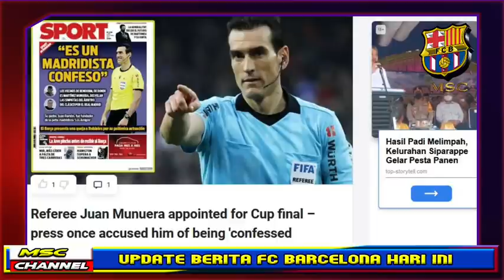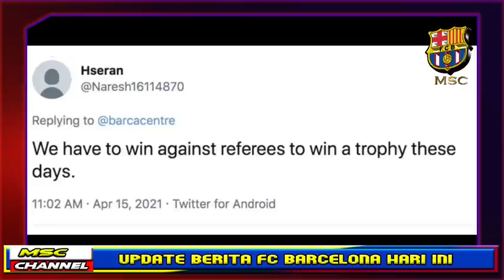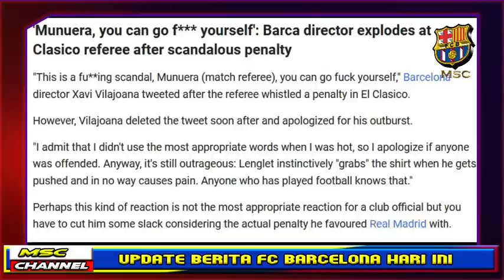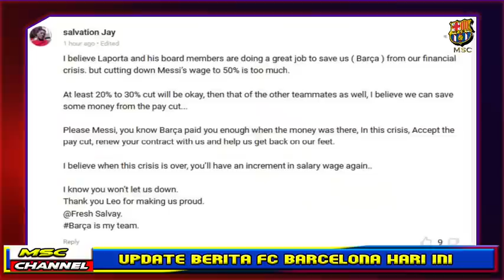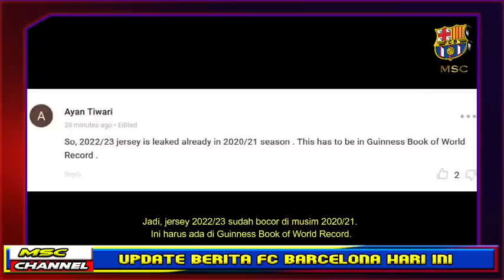🔥7 BERITA PILIHAN FC BARCELONA HARI INI YANG MUNGKIN BELUM ANDA TONTON🔴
🔥7 BERITA PILIHAN FC BARCELONA HARI INI ADALAH:
🔴BARCA BUKA TAWARAN BARU BAGI MESSI.
🔴WASIT JUAN MUNUERA BAKAL RUGIKAN BARCA KONTRA BILBAO DI FINAL COPA DEL REY NANTI!?
🔴PREDIKSI 2 FOTO BARU JERSEY 2022/23 BARCA BAKAL BIKIN KAMU INGIN SEGERA MEMESANNYA.
🔴FATI MENYEBUTKAN ALASAN SEDERHANA MENGAPA DIA MEMILIH JERSEY NO. 22 DI BARCA.
🔴BAGAIMANA BARCA TERLIBAT DALAM HUTANG € 1,2 MILIAR: ANALISIS MENDALAM.
🔴DORTMUND MENUNTUT BARCA MEMBAYAR HUTANG MEREKA PADA DEMBELE SEBELUM BERNEGOSIASI UNTUK HAALAND .
🔴TERUNGKAP: TAMBAHAN 4 MENIT OLEH WASIT GIL MANZANO DI CLASICO SANGAT MERUGIKAN BARCELONA.